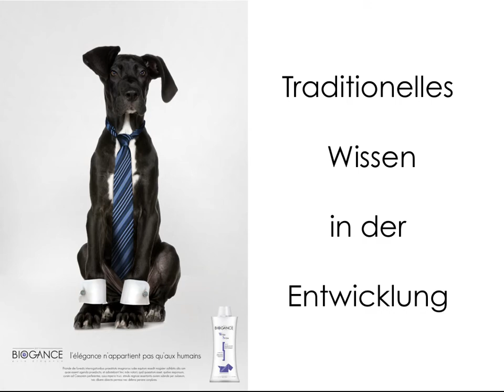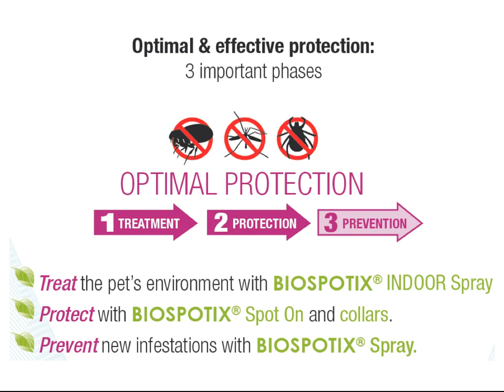BIOGANCE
| BIOGANCE® ist die erste französische Pflegeserie, die von der Natur inspiriert, auf Basis von bioaktiven Wirkstoffen und natürlichen Inhaltsstoffen entwickelt wurde und dabei die Umwelt und unsere Haustiere respektiert.